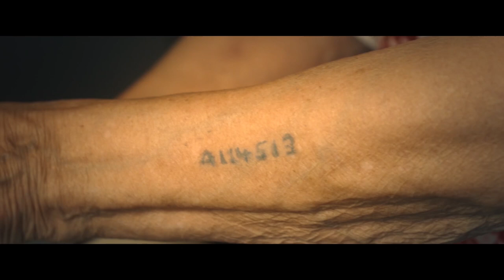How Sophia Loren Got Famous | The Life Ahead | Netflix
“Self-respect is important.” Actress Sophia Loren and her son, the director of The Life Ahead, Edoardo Ponti, talk about the craft of acting, Sophia’s journey to stardom, things learned from her 71-year acting career, working together as mother and son, and more on The Long Take.

A Holocaust survivor running a daycare business forms an unlikely friendship with a bitter street kid when she takes him in after he robs her.